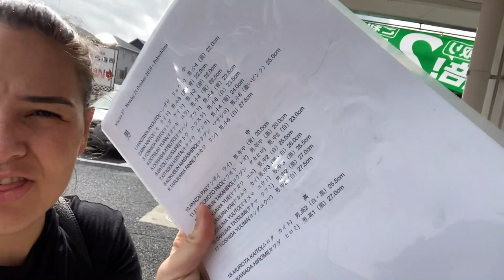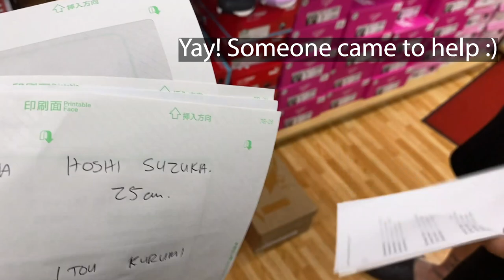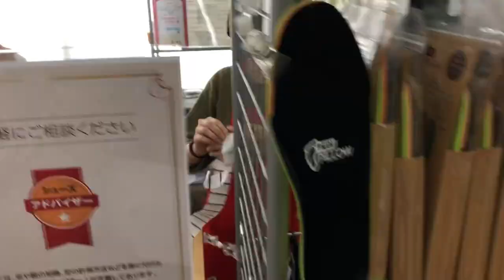Enson Inoue Mission 57 - Fukushima Japan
Join Enson Inoue and friends on his 57th mission to the Tohoku region on Japan that was hit by the massive Earthquake and Tsunami disaster in March 2011.
As people have been moved out of temporary housing , Enson's current focus has been to continue work with Aiikuen Orphanage in Fukushima - bringing new shoes to kids who have had birthdays recently.
Photos taken by Chris Bennett of Ome Photo in Japan.